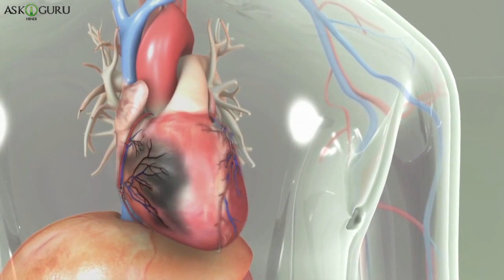लंबे समय तक जीवित रहने के गुप्त रहस्य | IS THERE A SECRET TO LONGEVITY? | TIPS ON HOW TO LIVE LONGER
लंबे समय तक जीवित रहने के गुप्त रहस्य | IS THERE A SECRET TO LONGEVITY? | TIPS ON HOW TO LIVE LONGER | ASKIGURU

भोथ सारे न्यू ट्रेंड्स और डिफ़्फेरनेट डाइयेट एक्षसेरसीएस है जो आपकी एनेगरी लेवेल इनक्रीस करेंगये और ओवरॉल हेल्त इनक्रीस करेणेगये. बुत हुमारे पास कुछ टिप्स है, जो आप अगर आपके डेली लाइफस्टाइल मह अप्लाइ करेंगये तो बोहोट बेनेफिट करेंगये.

is there a secret to longevity?, tips on how to live longer, लंबे समय तक जीवित रहने के गुप्त रहस्य, ways to live a long life, Ways to Live a Long Life, how to live a healthy lifestyle, start living a healthy lifestyle, How to Live Longer, healthy habits,how to be healthy,health habits,how to live longer,healthy people,live longer tips,live longer habits, how to live healthy,best heathly habits,lose weight habits,healthy habits for life,healthy habits food,healthy habits that will change your life,heatlhy hacks,